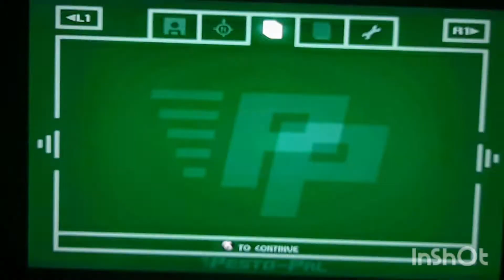Wallace & Gromit: Curse Of The Were Rabbit - What's The Time?